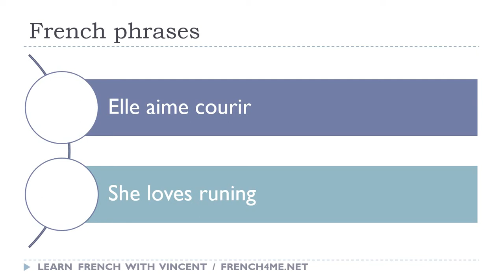Say it in French I She loves runing avi